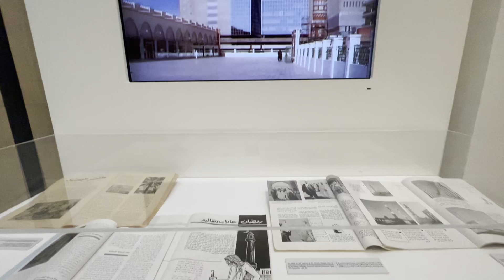September 21, 2022